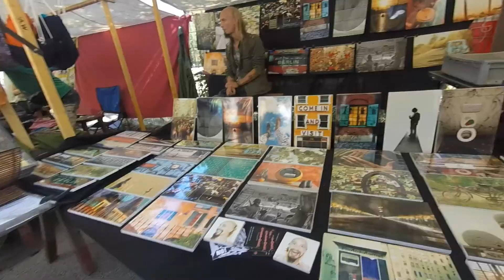Berlino 2015: my experience.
[ITA] Quest'estate ho fatto un viaggio, a Berlino.. Ecco cosa ho visto.

[ENG] This summer I took a trip in Berlin .. That's what I saw.